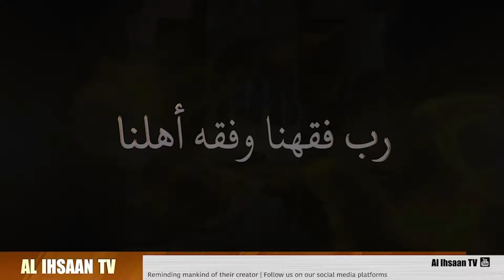ASILI YA MWANADAMU NI KUFURAHIKA | SHEIKH OMAR UTHMAN